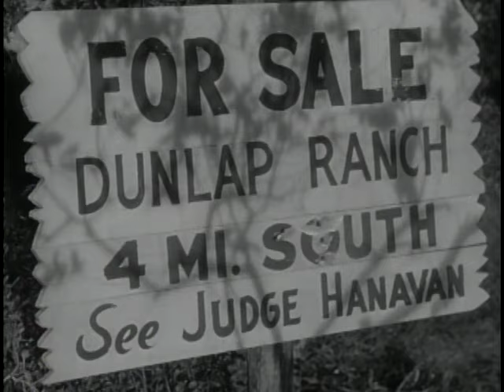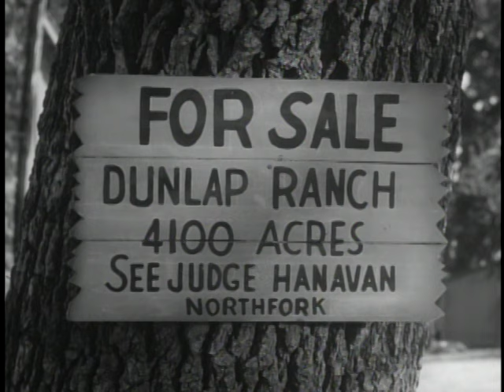The Rifleman - Season 1, Episode 1 - The Sharpshooter - Full Episode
Lucas and Mark decide to enter a local turkey shoot to raise money to buy a ranch.